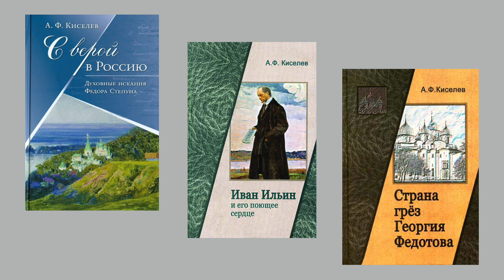А.Ф.Киселев и Е.Ю.Спицын: ученый и его книги. "У всякого народа есть Родина..."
Книгу А.Ф.Киселева "У всякого народа есть Родина, но только у нас - Россия" вы можете приобрести по адресу: